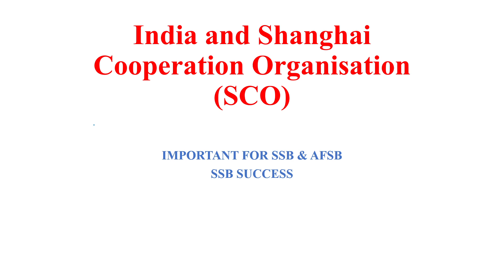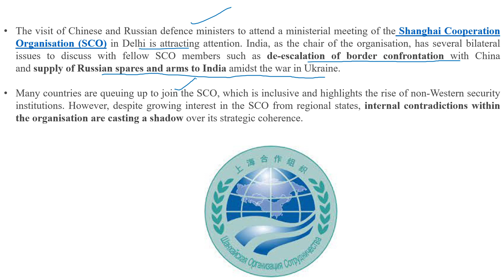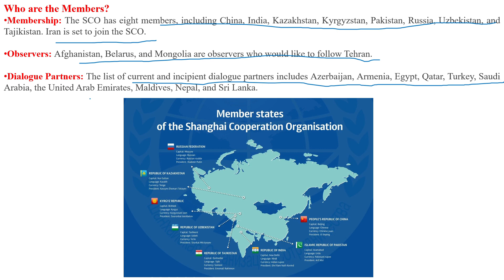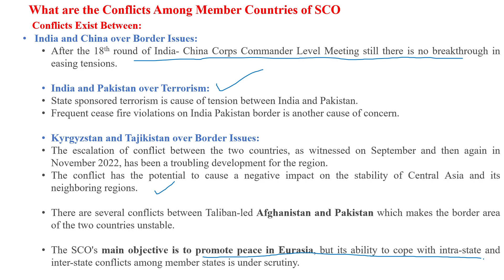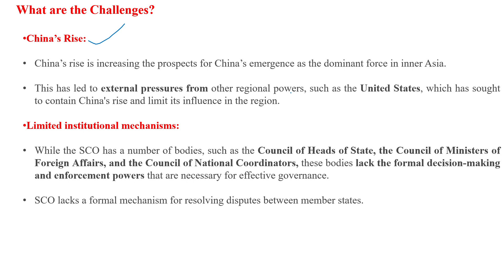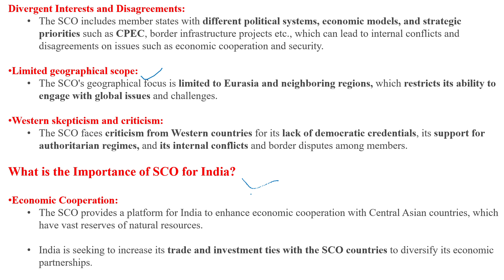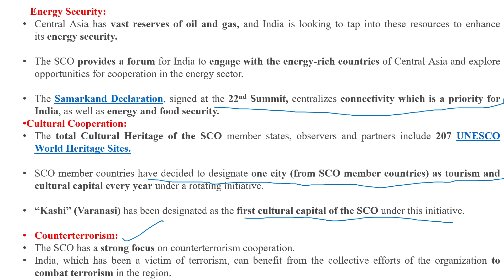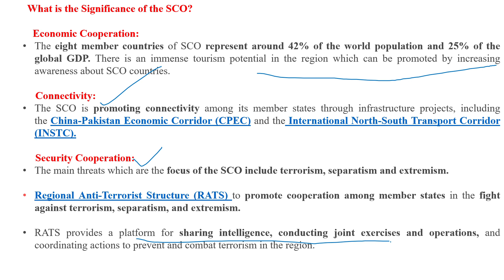India and Shanghai Cooperation Organization (SCO)|GD & LECTURETTE |SSB & AFSB |SSB SUCCESS.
This video covers:
1) SCO: Introduction
2) Who are the Members.
3) What are the Conflicts Among Member Countries of SCO.
4) What are the Challenges.
5) What is the Importance of SCO for India.
6) What is the Significance of the SCO.
7) Conclusion